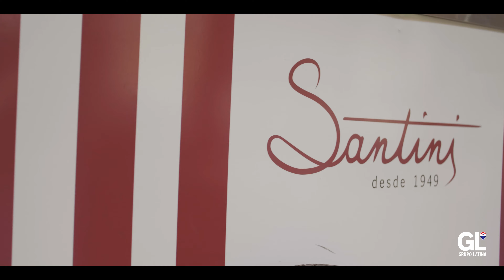SIL 2022 - Grupo RE/MAX Latina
O SIL é o maior salão de imobiliário em Portugal. O Grupo RE/MAX Latina esteve representado ao longo de 4 dias de feira pelos consultores das suas várias agências.

A oportunidade de conhecer novos clientes, parceiros de negócio e colegas foi aproveitada ao máximo e trouxe frutos a todos os que estiveram presentes.

Obrigado à FIL e à RE/MAX Portugal pela organização deste fantástico encontro.